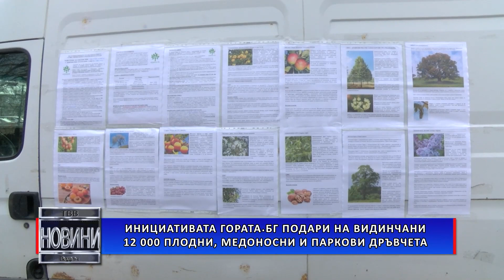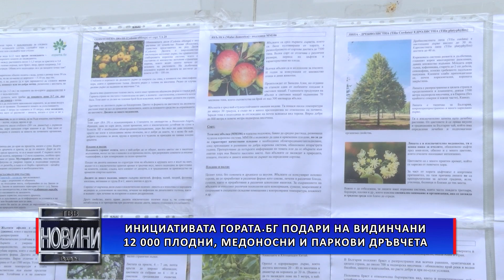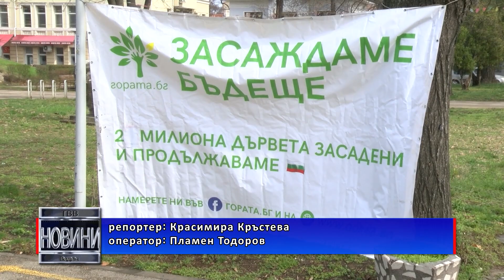Инициативата Гората.бг подари на видинчани 12 000 плодни, медоносни и паркови дръвчета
12 000 плодни, медоносни и паркови дръвчета бяха раздадени безплатно в съботния ден на хората от Видин и региона. Събитието е част от националната инициатива Гората.бг, чиято цел е да бъдат залесени колкото се може повече дървета в цяла България и да бъдат съхранени редица растителни видове. Във Видин инициативата премина при изключително голям интерес. Стотици видинчани дойдоха в съботния ден на централния площад „Бдинци”, за да си вземат напълно безплатно от плодните и паркови дръвчета, които бяха осигурени от Гората.бг.